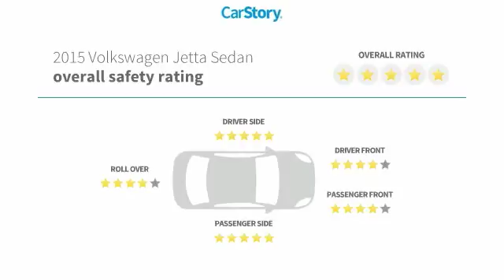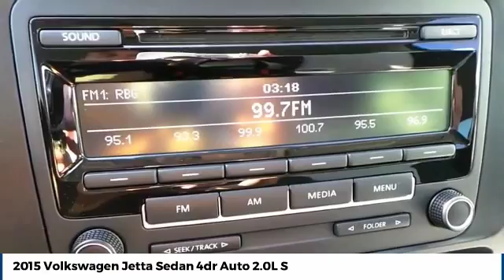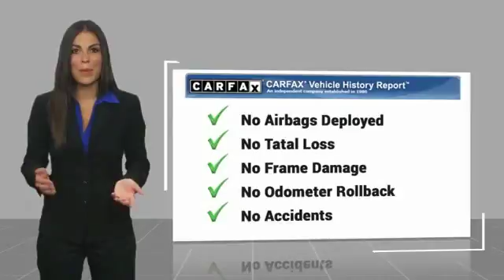2015 Volkswagen Jetta Sedan Amarillo Texas 51836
2015 Volkswagen Jetta Sedan 4dr Auto 2.0L S

Street Volkswagen
8707 Pilgrim Drive

NOTITLE